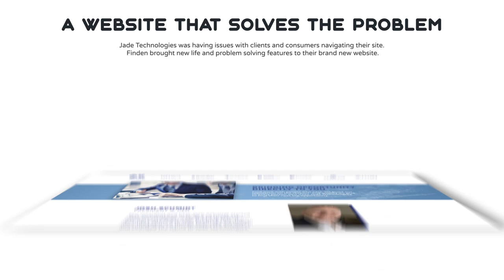Jade Tech Website Promo Video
Promotional Video of Jade Technologies Website Update for Finden Marketing Portfolio